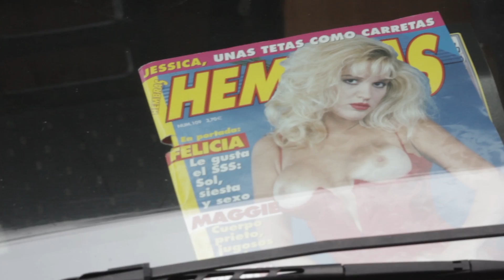Moonshine Wagon (duo) + Carlos A. Quirós (Five Strings Band) - Roll In My Sweet Baby's Arms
Vídeo producido por Cuerda Floja Producciones tocando Moonshine Wagon en acústico en Ferrol (Galicia) en formato dúo la canción "Roll In My Sweet Baby's Arms" con Carlos A. Quirós de Five Strings Band.